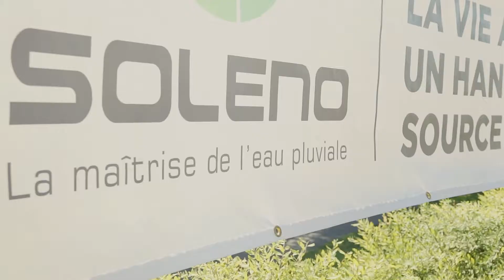Défi durable Soleno 2018 - Assis et debout